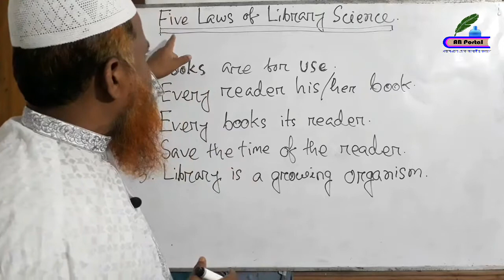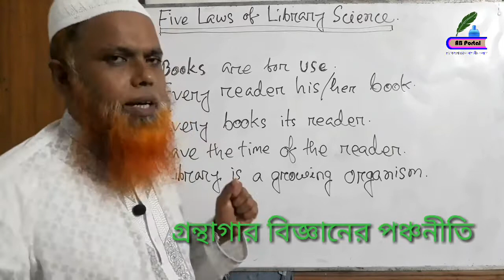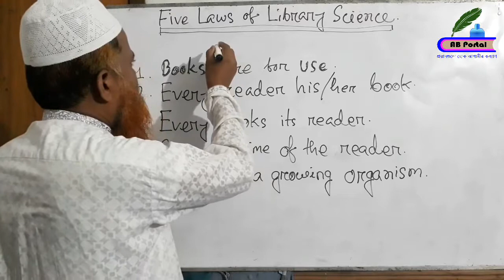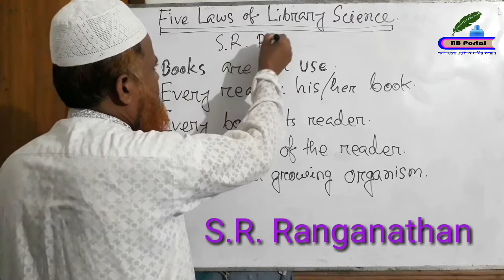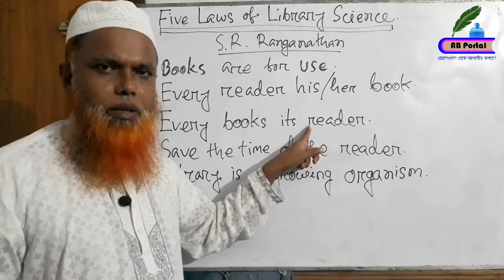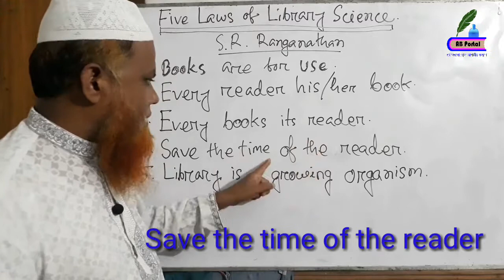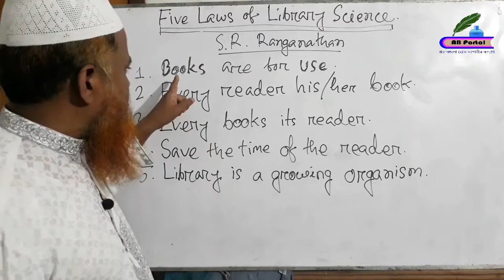Five Laws of Library Science /গ্রন্থাগার বিজ্ঞানের পঞ্চনীতি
গ্রন্থাগার ও তথ্যবিজ্ঞান ডিপ্লোমা, গ্রন্থাগার ও তথ্যবিজ্ঞান, Library and Information Science, তথ্য বিজ্ঞান ও গ্রন্থাগার ব্যবস্থাপনা , Information Science and Library Management,  Five Laws of Library Science, গ্রন্থাগার বিজ্ঞানের পঞ্চনীতি, Post Graduates Diploma, AB portal,  Md. Aref Billah, তথ্যের উৎস ও তথ্য সেবা। গ্রন্থাগারের তথ্য সম্পদের উন্নয়ন।